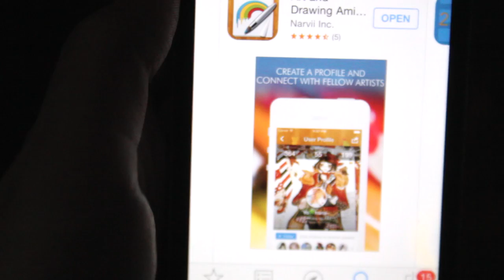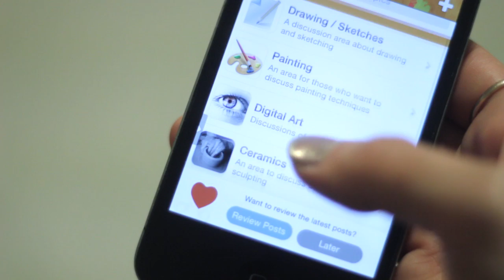♥ Art Amino ♥ lovely mobile community for artists!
Be sure to follow me on art amino and download it for yourself too!: